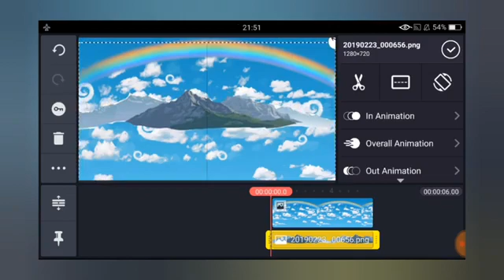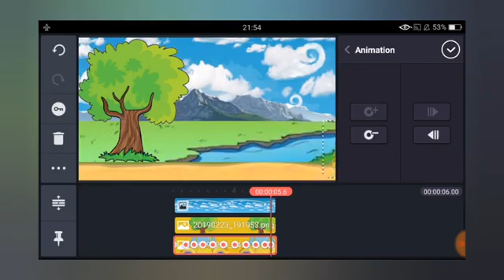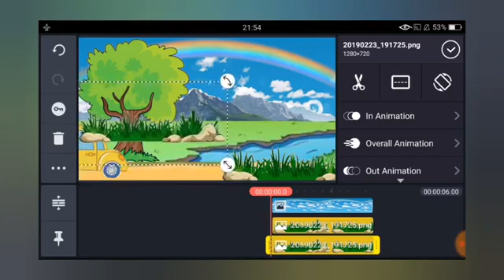video editing class10